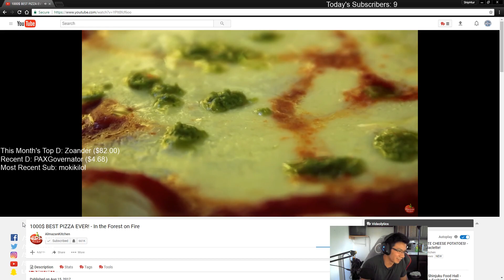Shiphtur | BACK TO LCS!? | SYNDRA MID ft.Mickey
Professional League of Legends player & Streamer
⇩ More Below  ⇩